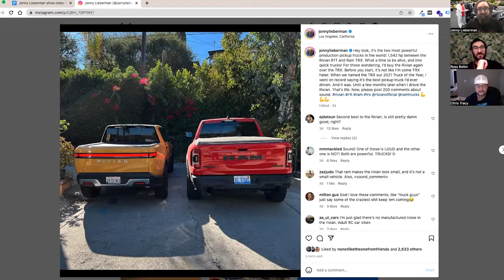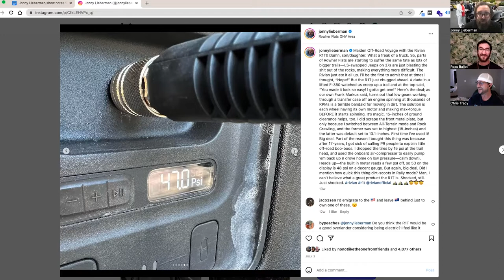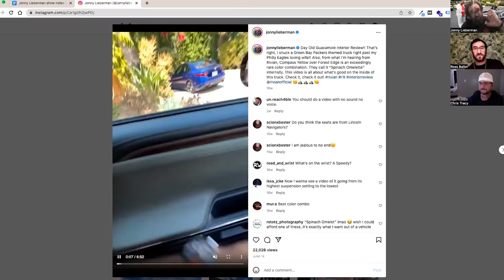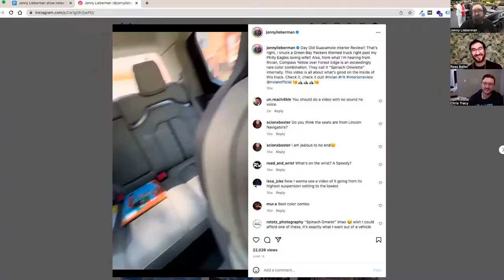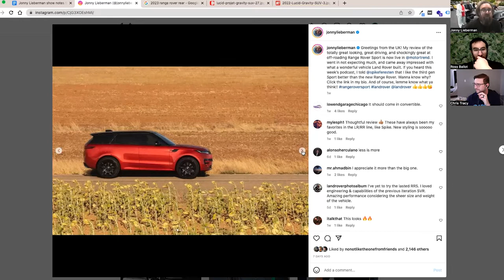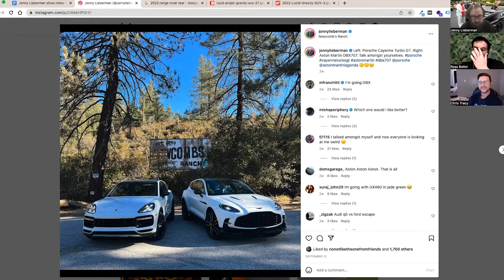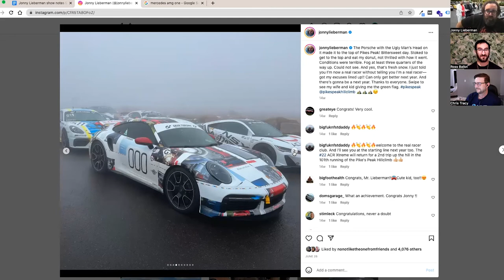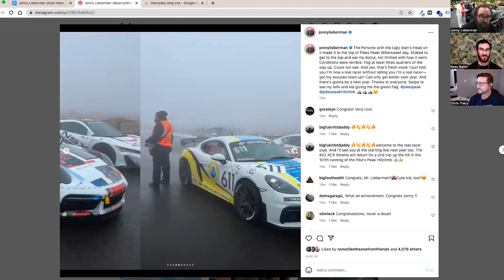Jonny Lieberman - Off The Road Again Podcast: Episode 133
Ross and Chris welcome Jonny Lieberman of Motortrend back to the show. Jonny owns a Rivian R1T. He has also recently driven the Cadillac Escalade V, the Bronco Raptor, and the new Range Rover Sport.